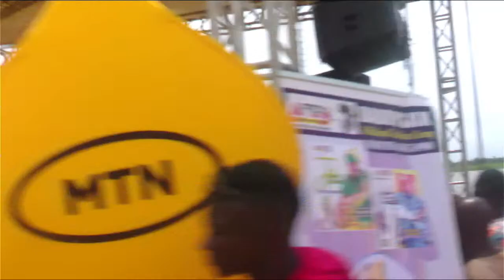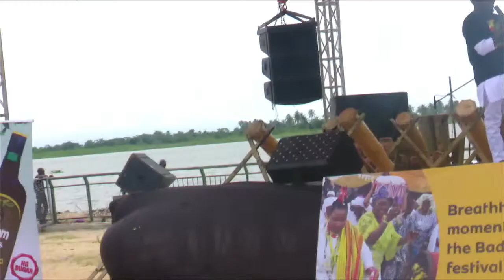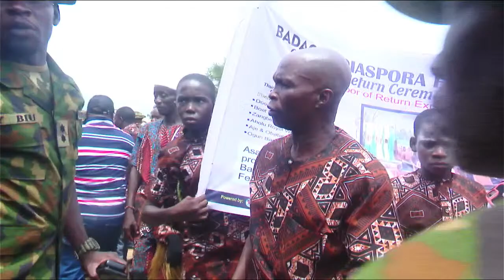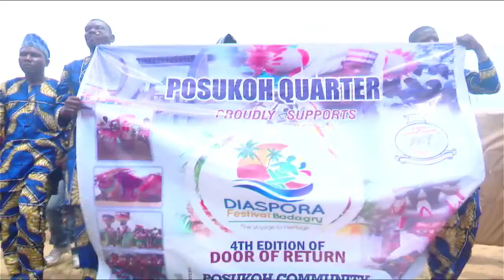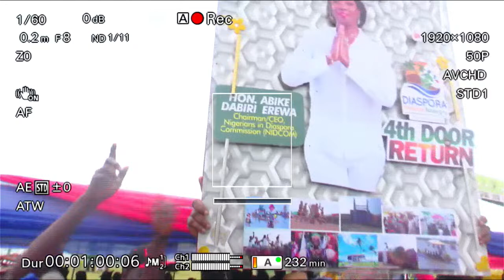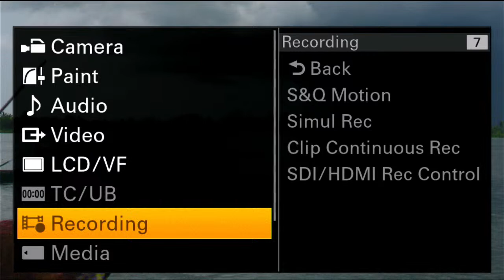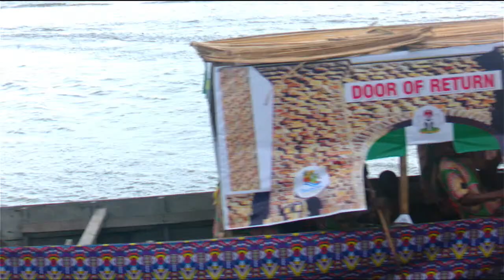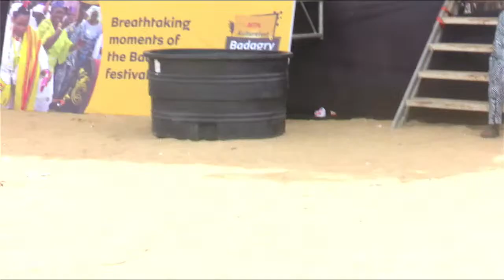4TH DOOR OF RETURN/BADAGRY DIASPORA FESTIVAL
THE AFRICAN DOOR OF RETURN EXPERIENCE (ADORE) PRESENTS THE 4TH DOOR OF RETURN CEREMONY,THE DIASPORA FESTIVAL,BADAGRY.19TH- 21ST,OCTOBER 2023.
THE JOY OF RETURN TO THE MOTHERLAND
CHIEF HOST, HIS EXCELLENCY ,LAGOS STATE GOVERNOR, BABAJIDE SANWO OLU .

CHAIRMAN PLANNINIG COMMITEE
HON.DR ABIKE DABIRI -EREWA OON
(CHAIRMAN NIGERIANS IN DIASPORA COMMISSION NIDCOM)

SPECIAL GUEST OF HONOUR
DR. JULIUS MARCUS GARVEY( FOUNDER MARCUS GARVEY  (FOUNDER MARCUS GARVEY INSTITUTE)
DR. DAVID ANDERSON

SPECIAL GUEST
H.E AMBASSADOR DR .ERIEKA BENNETT
(HEAD OF MISSION ,DIASPORA AFRICAN FORUM)